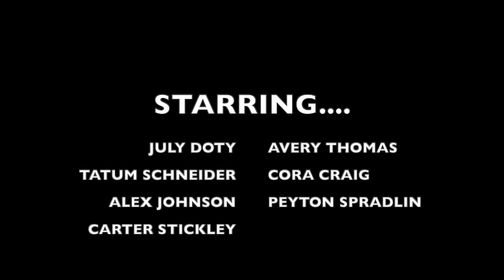SB ZOOM TALENT SHOW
South Bay Church ZOOOM Talent Show!!!